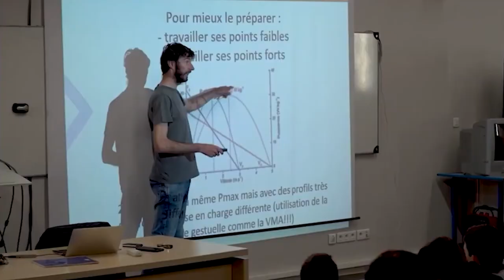Orientation #25 - Les STAPS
25ème épisode de la Websérie ! Les STAPS ça vous parle ? Après avoir visionné cette vidéo vous en saurez surement plus  ! 🎬 🎉

Prochain épisode bientôt 😉